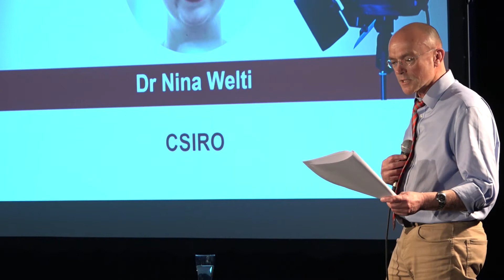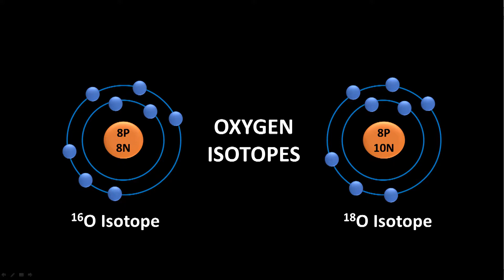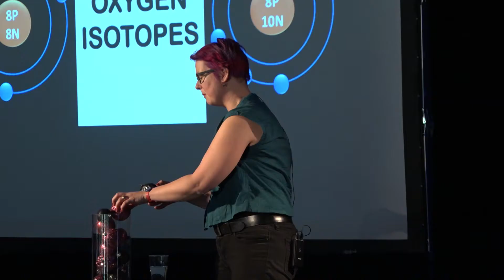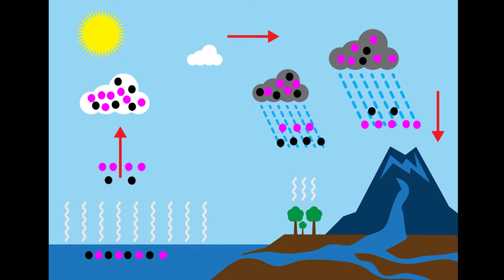Dr Nina Welti